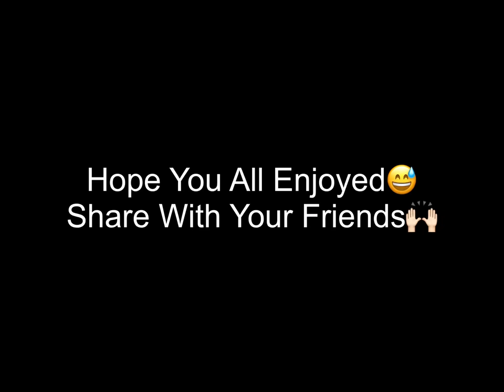God Level Flicks? Pubg Mobile Sniping | Daku2op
I Hope You Guys Enjoy The Montage 🤗